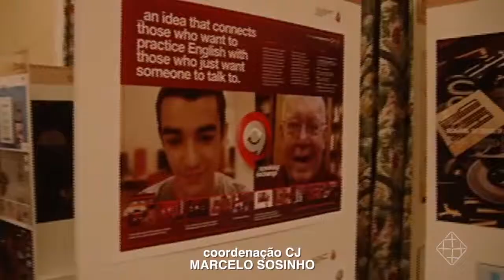| CJ MADU | Wave Festival 2015